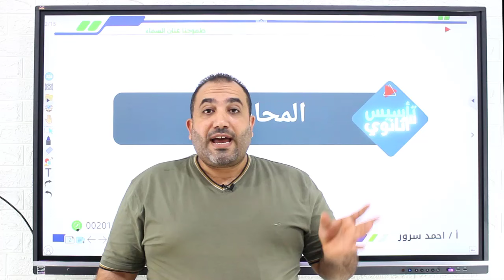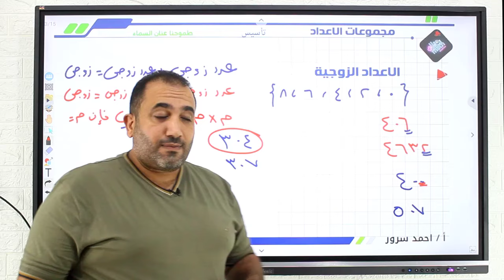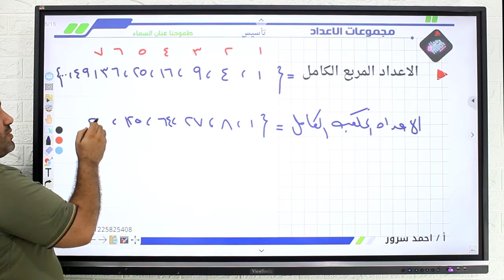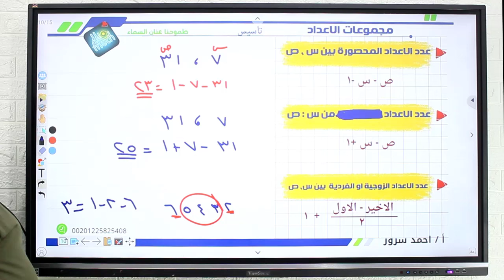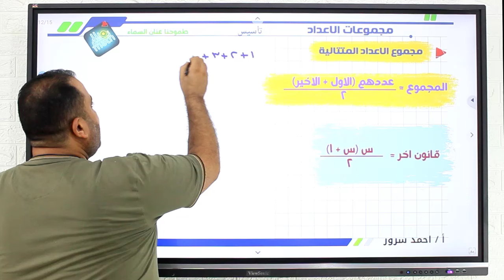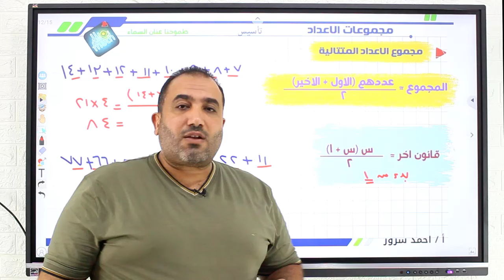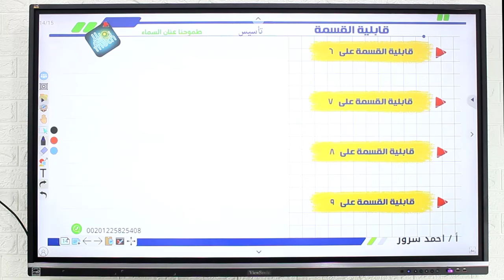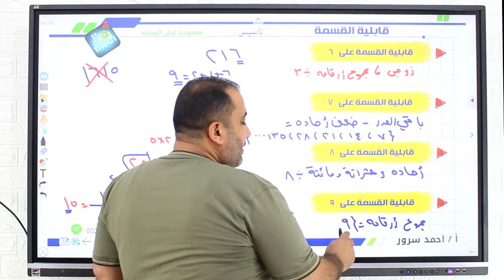تأسيس رياضيات الصف الثالث الثانوى - محاضرة ١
كورس تأسيس الرياضيات الصف الثالث الثانوى ٢٠٢٥